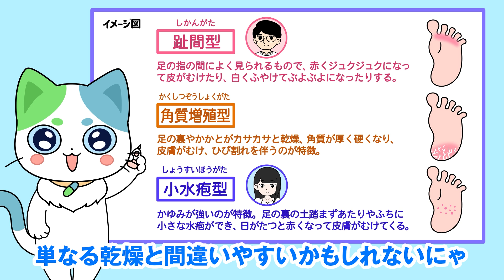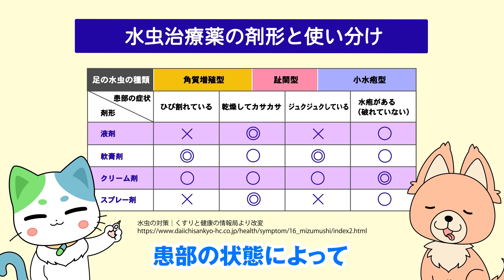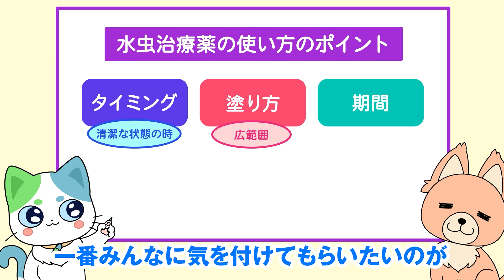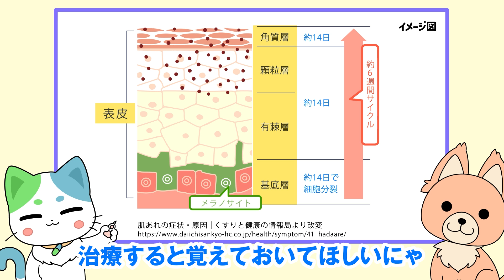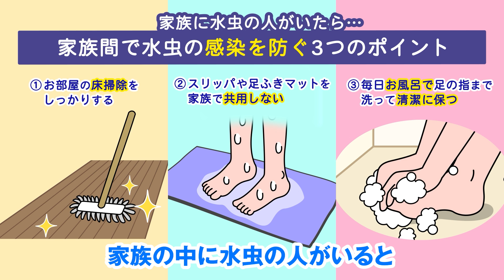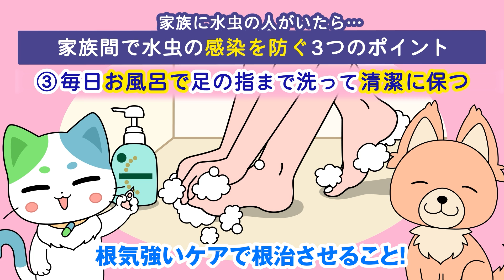水虫の原因・水虫治療薬を使った対処・予防法【第一三共ヘルスケア】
今日も動画見てくれてありがとうにゃ！

X(旧Twitter)、TikTokもやってるにゃ！

▼CV
ねこいちさん：石橋桃
いぬくん（ワン吉）：清水健佑

▼第一三共ヘルスケアの関連製品▼
ピロエースZクリーム｜第一三共ヘルスケア
クリアレックスWi｜第一三共ヘルスケア

第一三共ヘルスケア製品に関するご質問はこちらまで。

第一三共ヘルスケア株式会社と株式会社LuaaZが運営するアニメチャンネルです。